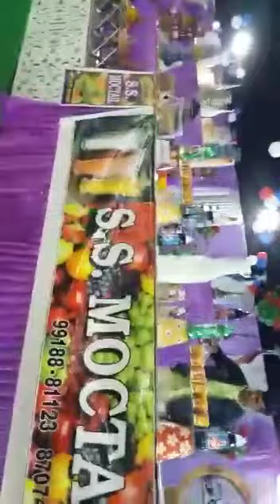March 1, 2023